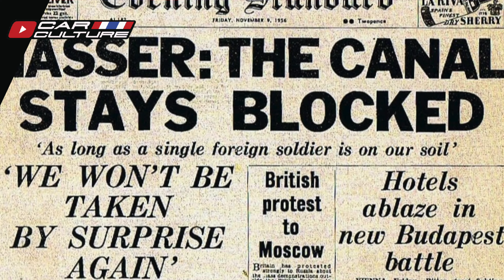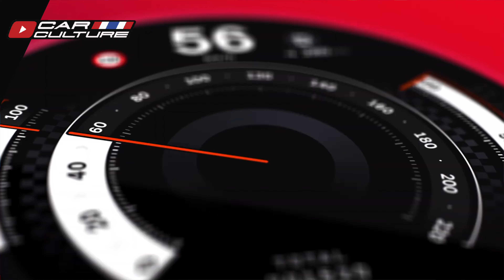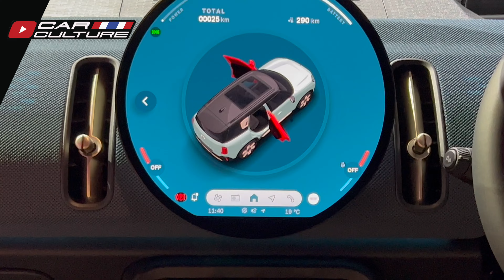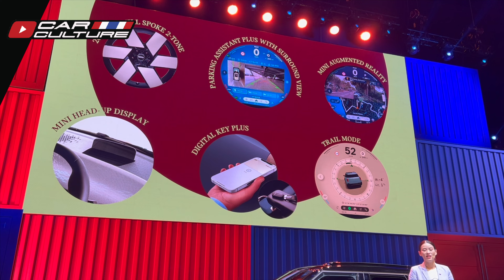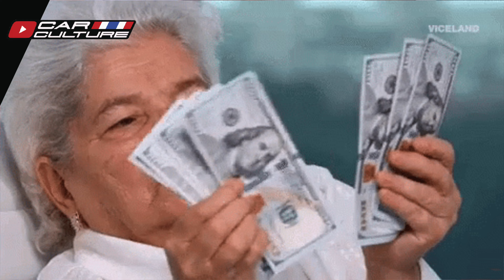เปิดตัวรถยนต์ MINI รุ่นปี 2024 กับราคา​ "ตลาดแตก"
ป๋าป้อง แห่ง @CarCultureThailand ขอพาทุกท่านเข้าร่วมงานแถลงข่าวเปิดตัว รถยนต์ MINI เจนเนอเรชั่นใหม่ ที่เปิดตัวพร้อมกันถึง 3 รุ่น คือ minicooper พลังไฟฟ้า minicountryman และ @MINIaceman
ในงานนี้ทางทีมงานของ มินิ ได้เชิญหัวหน้าทีมออกแบบภายในของ มินิ มาบรรยายถึงความสดใหม่ ของแนวคิดให้เหล่านักข่าวได้ฟังกันอย่างจุใจ เลยขอเอามาแบ่งปันเพื่อเป็นความรู้กันนะครับ
ในงานนี้ได้ เปิดราคา ของ MINI Cooper SE รถพลังไฟฟ้า ด้วยราคาเพียง 1.699 ล้านบาท ที่บอกเลยว่า